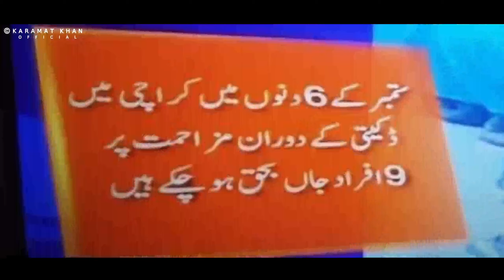People are dying during street crime in Karachi, who is responsible? | Hassan Baig | Karamat Khan